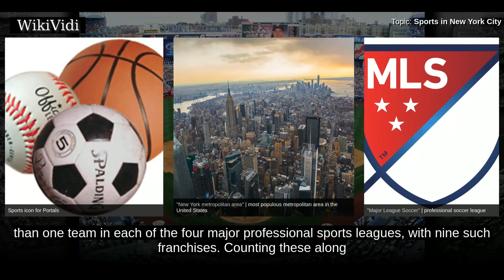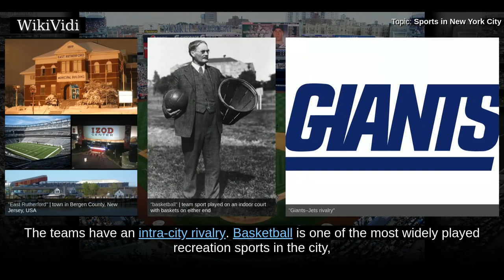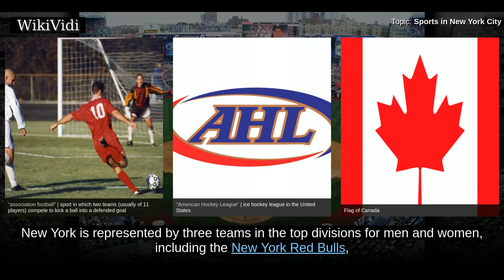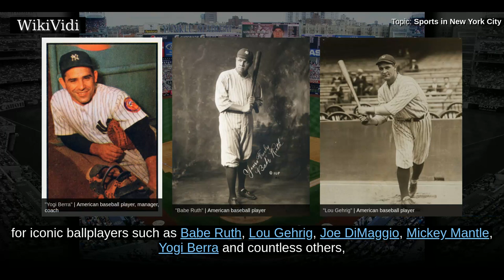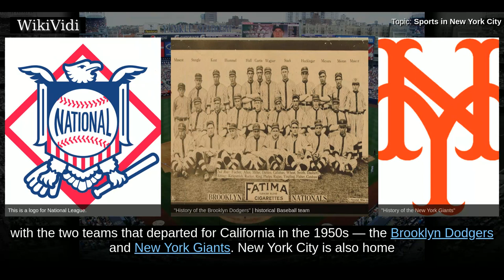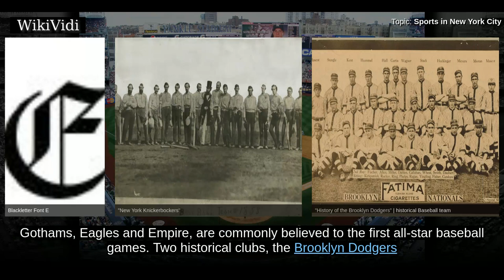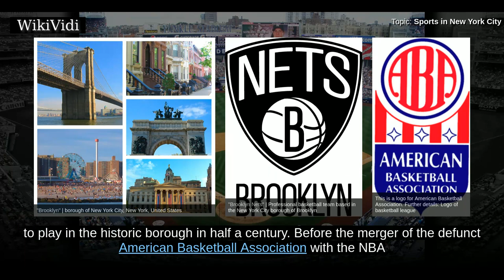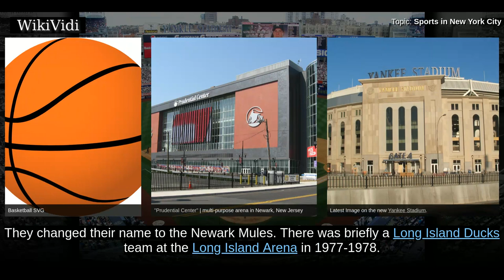SPORTS in NEW YORK CITY - WikiVidi Documentary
Sports in New York City have a long and distinguished history. New York City is home to the headquarters of the National Football League, the National Hockey League, the National Basketball Association, Major League Baseball, Minor league baseball, women's national soccer league, and  Major League Soccer.  The New York metropolitan area is one of only two cities  in the United States with more than one team in each of the four major professional sports leagues, with nine such franchises. Counting these along with its two teams in Major League Soccer, New York has a total of eleven sports teams in the five most important professional sports leagues in the United States.  In addition, Queens is host of tennis' US Open, one of the four Grand Slam tournaments. The New York City Marathon is the world's largest, and the 2004–2006 runnings hold the top three places in the marathons with the largest number of finishers, including 37,866 finishers in 2006. The Millrose Games is an annual trac...

Shortcuts to chapters:
00:01:41 Major league sports
00:05:00 Baseball

Copyright WikiVidi.